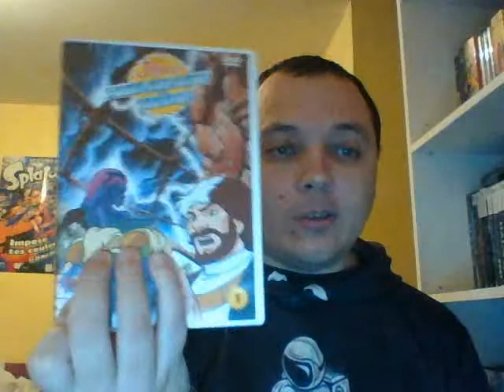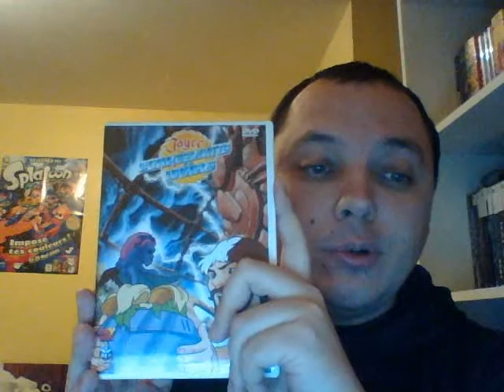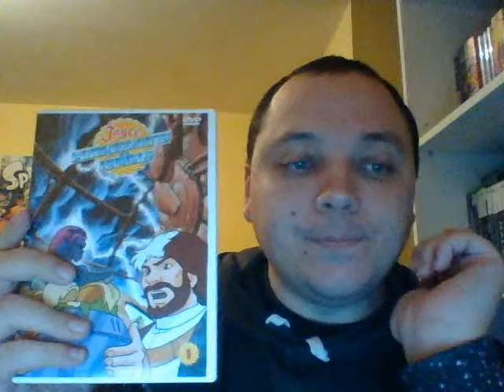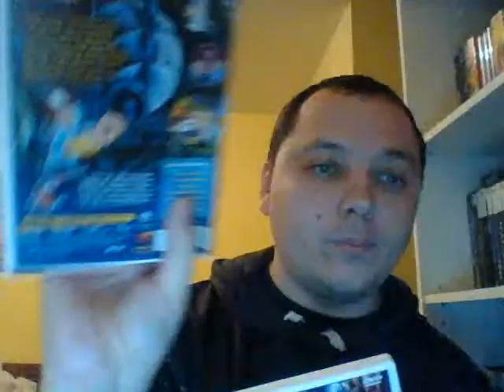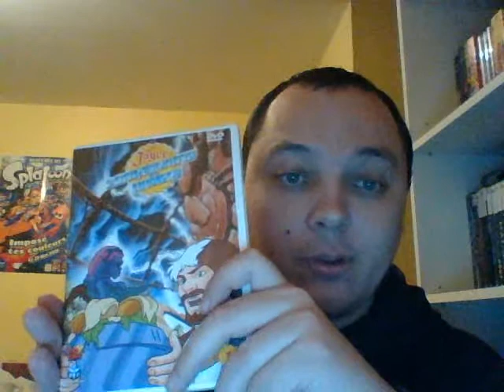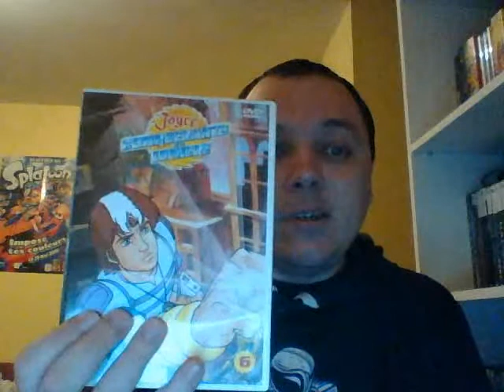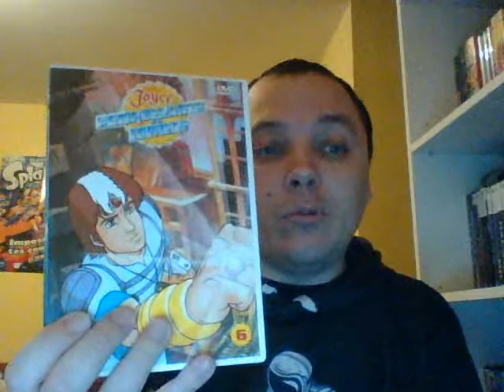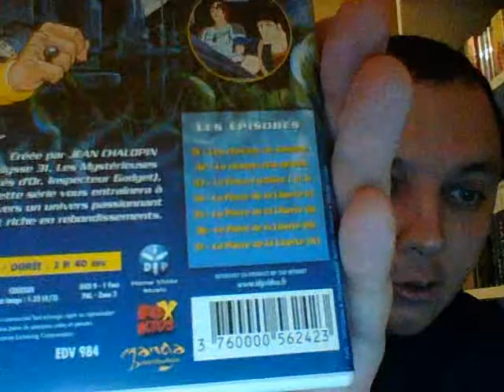Parlons dvd: épisode 64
On a regardé le dessin animé: Jayce et les Conquérants de la lumière.